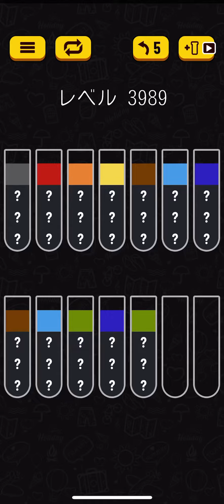Water sort puzzle 3989